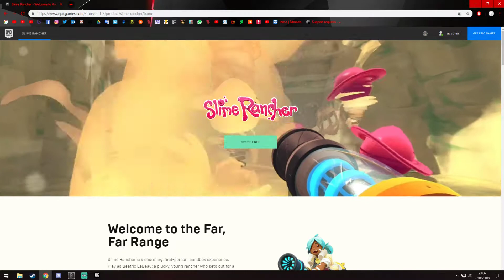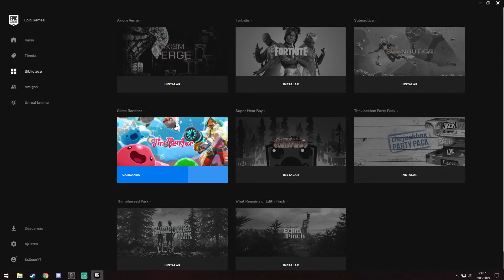JUEGO GRATIS | SLIME RANCHER | GRACIAS A EPIC GAMES | SEMANA 07 DE MARZO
¿QUE USO?

-PC
Procesador: Intel i7-4820k CPU @ 3.70GHz
Ram: KINGSTON DDR3 16GB
Placa Base: GIGABYTE X79 UP4 2011 DDR3 ATX
Disco Duro: SEAGATE 2TB 7200 SATA III 64MB
Tarjeta Gráfica: GIGABYTE GTX1060 6GB DDR5
Grabadora: SAMSUNG INT SATA
Fuente de Alimentación: CORSAIR CX 750W BUILDER
Caja: NOX CAJA SEMIT ATX COOLBAY VX
Disco Duro Maestro del Sistema: KINGSTON SSDNOW V300 SERIES

-¿PERIFÉRICOS?

TECLADO: Teclado para gaming - Woxter Stinger FX 80 K, negro, teclas retro iluminadas

Ratón: Logitech Mx518 8 Botón De Ratón Con Cable USB

Micrófono: Broadcast BM 800 Professional Electric Cardioid Condenser Microphone Sound Studio

Cámara LOGITECH C270: HD WEBCAM C270

GPU: GeForce GTX 1060 6GB
CPU: Intel(R) Core(TM) i7-4820K CPU @ 3.70GHz
Memoria: 24 GB RAM (23.92 GB RAM libre)
Resolución actual: 1920 x 1080, 60Hz
Sistema operativo: Microsoft Windows 10 Home